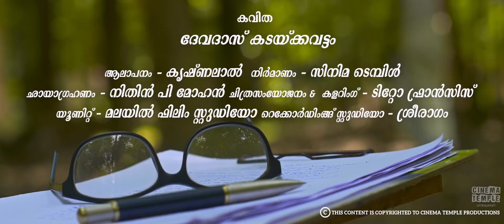ORMARAGAM || MALAYALAM KAVITHA || DEVADAS KADAKKAVATTOM || KRISHNA LAL || CINEMA TEMPLE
Album Name : Ormaragam
Banner : Cinema Temple
lyrics : Devadas Kadakkavattom
Singer : krishna lal
DOP : Nithin P Mohan
Unit : Malayil Film Studio
Mixing studio : Swarangini
Publicity design : Cinema Temple Desighns
Video editor : Titto Francies
Finance Controller : Alan Thomas
Office Manager : Kevin Poulose
 Marketting : Cinema Temple Marketting (Sachin Santhosh, Sreepad, Shameer Ingooz)
Co - Ordinator : Laison Jhon
Team Leader : Sreejith Rajan

 || ANTI-PIRACY WARNING ||
This content is Copyrighted to Cinema Temple Productions . Legal action will be taken against those who violate the copyright of the same